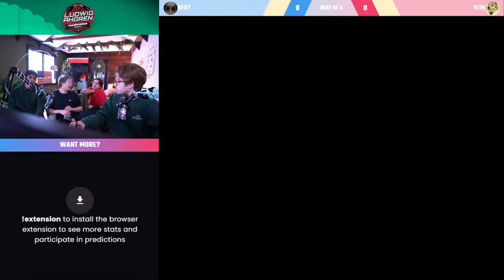LACS 4 - Stiv (Fox) vs SFAT (Fox) - WC Pools R2 (D2) WQF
Stiv vs SFAT from Ludwig Ahgren Champions Series 4, Super Smash Bros Melee (SSBM) singles. Originally streamed at Ludwig's YouTube